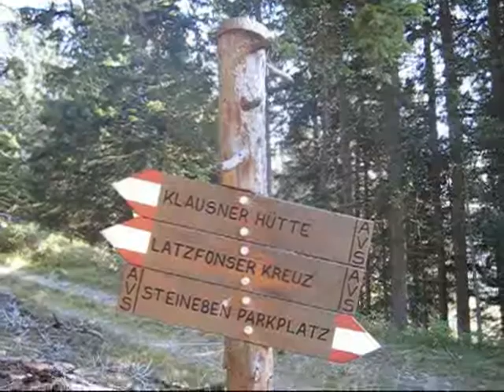Bergtour - Lorenzispitze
Vom Parkplatz Steineben zur Klausner Hütte und auf die Lorenzispitze in den Sarntaler Alpen